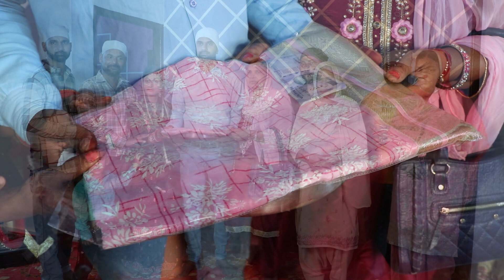✓✓Punjabi Wedding Highlights 2022✓✓ Lovepreet Singh Weds Sandeep Kaur